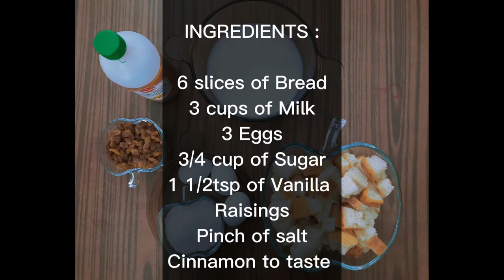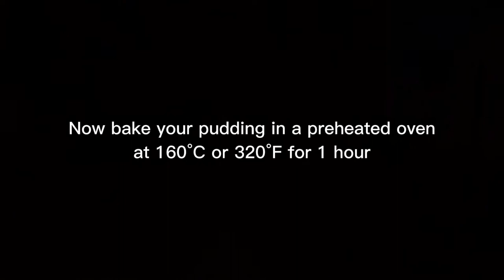රසම රස පාන් පුඩිමක් හදමු / bread pudding recipe